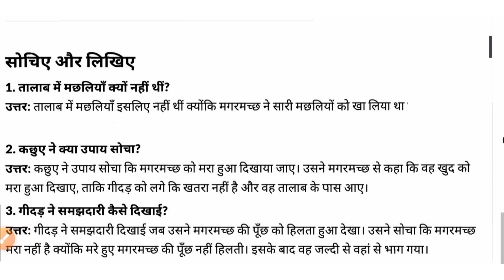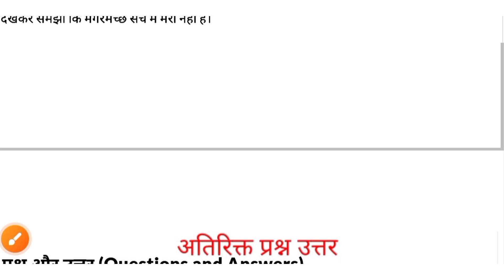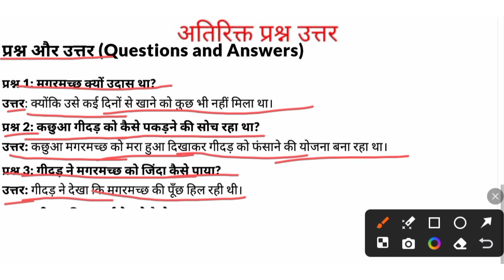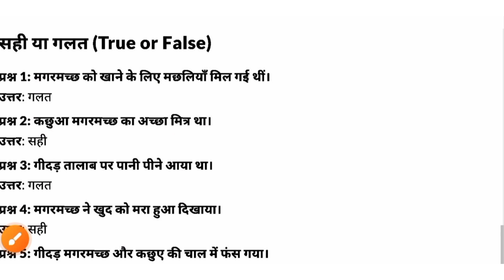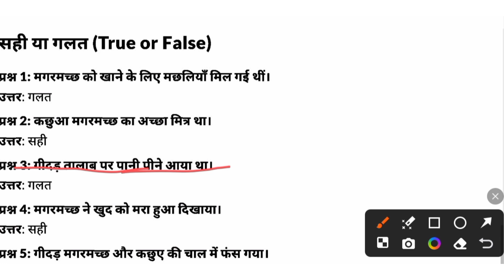पाठ-8 चतुर गीदड़(प्रश्नोत्तर)// New NCERT book - वीणा ll class-3rd